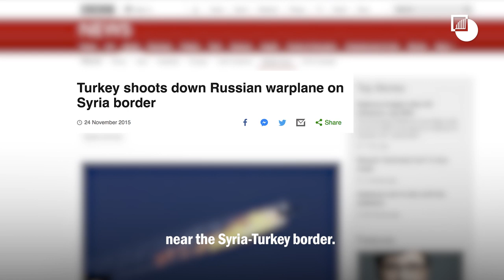Russia and Turkey in the Black Sea and the South Caucasus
Crisis Group's Europe & Central Asia Program Director Magdalena Grono talks about the relations between Russia and Turkey as they reflect on the Black Sea and the South Caucasus.